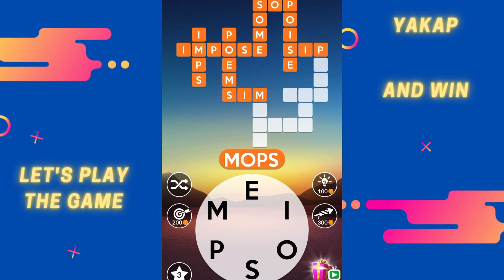Brain Games Puzzle Level 187-195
A Mental Workout To Help Keep Your Brain Sharp.